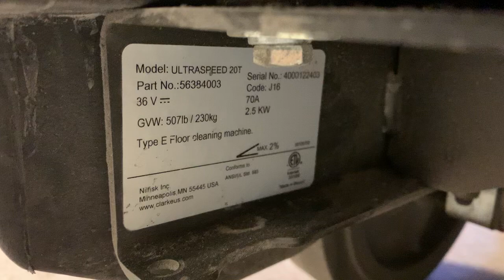Southern Hills Clarke Ultra20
Post Repair